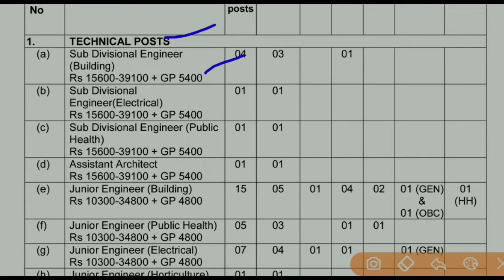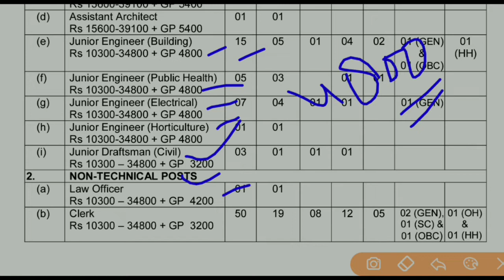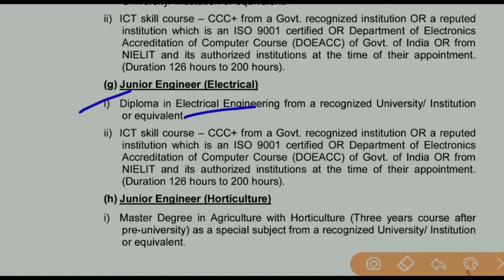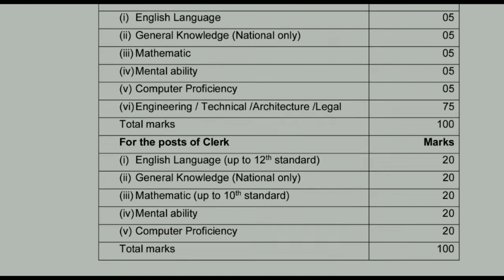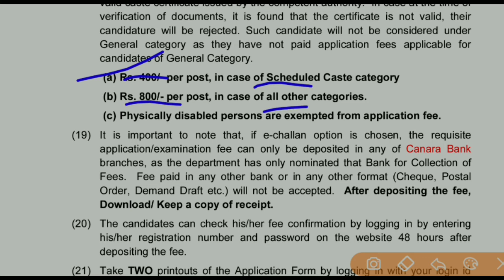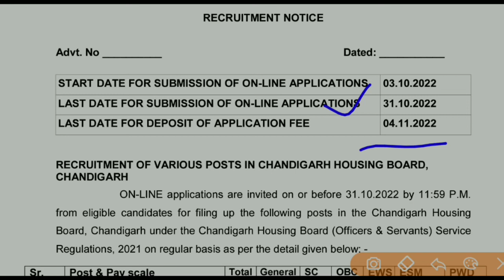Chandigarh Housing Board Technical & Non-Tech Posts Recruitment-2022 | Last date : 31-10-2022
CHB Recruitment 2022 timeline

0:00 Intro
0:33 Important Dates
0:48 Post wise Vacancy & Pay Scale
1:39 How to apply
2:09 Educational Qualification
3:30 Selection Process
4:12 Age limit
4:27 Application fee